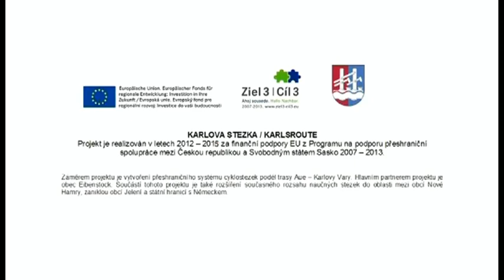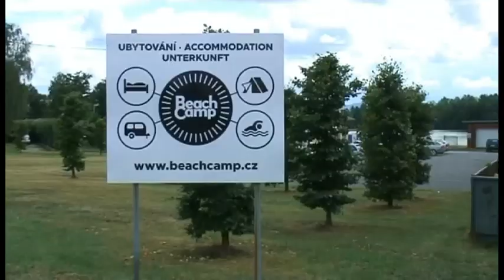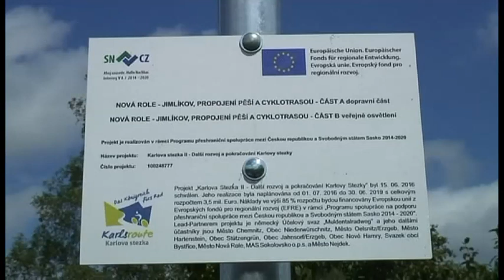Die Karlsroute | Neuer Radwanderweg im Erzgebirge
Die Karlsroute verbindet die Städte Karlovy Vary und Aue und bietet perfekte Ausflüge für Fahrradfahrer.

Das Video stammt aus dem sächsisch-tschechischen Projekt "Karlsroute".